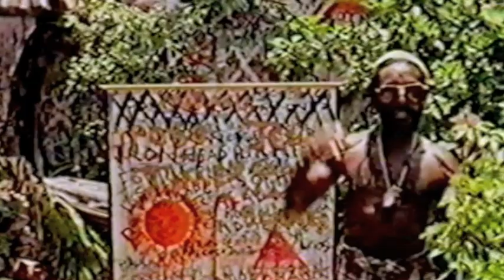Ghettoblaster Soundsystem - SpecialLee For Hugo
Music made to a Lee Scratch Perry visit to Amsterdam's classic station Radio100  in the 80's. (THNX2 Hugo Kaagman) accompanied by the footage from the movie
The Upsetter:  the life and music from Lee Scratch Perry by Ethan Higbee